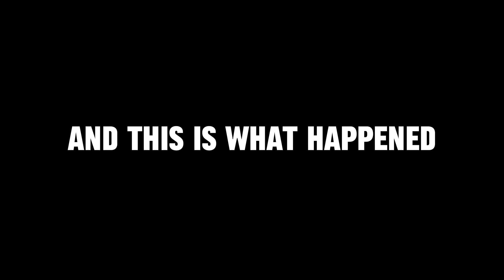I Challenged The #1 Untitled Attack On Titan Player...